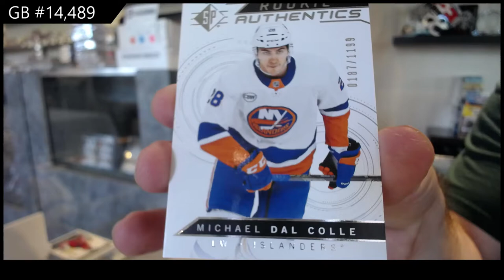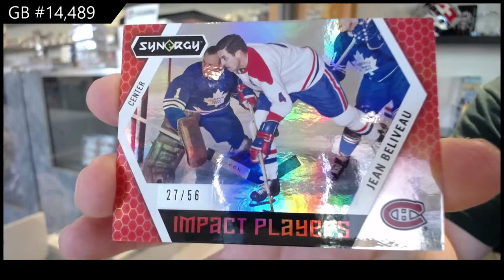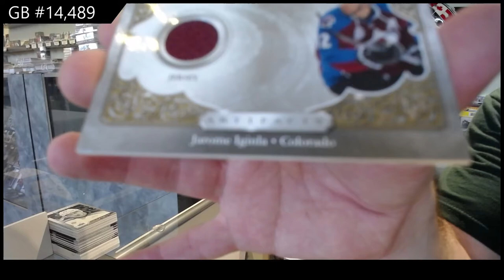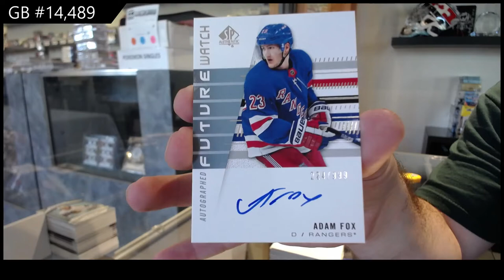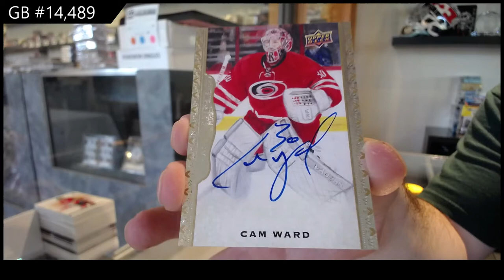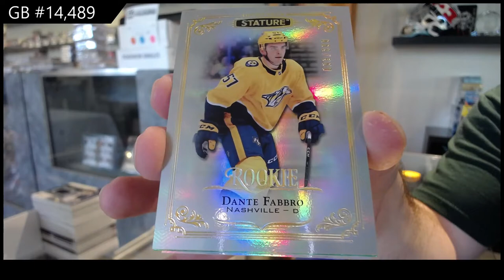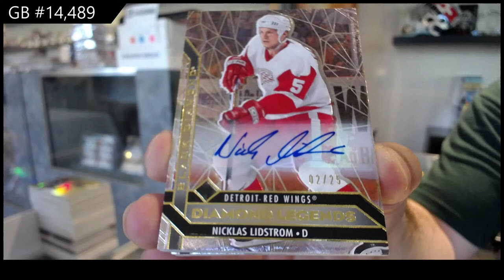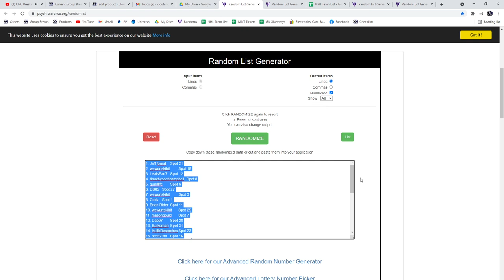12 Box Hockey Mix Break With Black Diamond - C&C GB #14,489